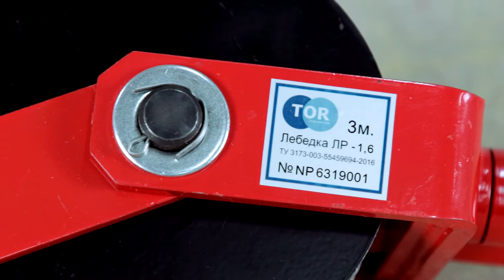Короткий обзор ручной рычажной лебёдки TOR ЛР-1,6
Сегодня мы сделаем краткий обзор на тросовую ручную рычажную лебёдку TOR ЛР-1,6. О самом главном меньше чем за минуту.

Данная лебёдка предназначена для перемещения грузов при проведении
монтажно-демонтажных и ремонтных работ в различных отраслях
промышленности и в быту.

Посмотреть актуальную цену на рычажную лебёдку ЛР можно в нашем интернет-магазине по ссылке

Это идеальное оборудование для того, чтобы что-то подтянуть или переместить вручную без особых усилий.

Длина стального троса этой лебёдки составляет от 3 до 9 м, а его диаметр - 8,3 мм.
ЛР-1,6 способна тянуть грузы до 1.600 кг., а ее собственный вес составляет 11.6 кг.
Длина рукояти - 750 мм., требуемое усилие на рукоять - 37 кг.

Данная лебёдка по характеристикам имеет четырехкратный запас прочности.

TOR ЛР очень мощная, каждая ее деталь выполнена с усилением, по ощущениям она способна превышать свои показатели как минимум в 2 раза.

Если вас заинтересовала данная модель лебёдки и вы хотите узнать больше о её возможностях, оставайтесь с нами. Ведь уже в следующий вторник мы разместим подробный обзор ручной рычажной лебёдки TOR ЛР-1,6.